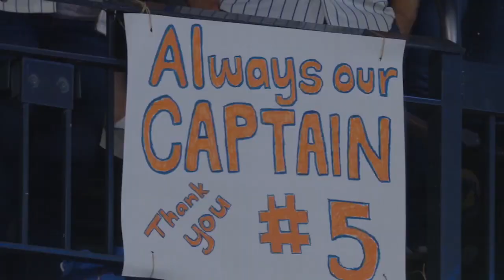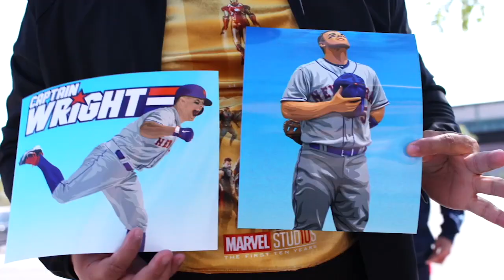David Wright Chats With Howie Rose About His Mets' Career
Mets captain David Wright sits down with Howie Rose and reminisces about his career with the team